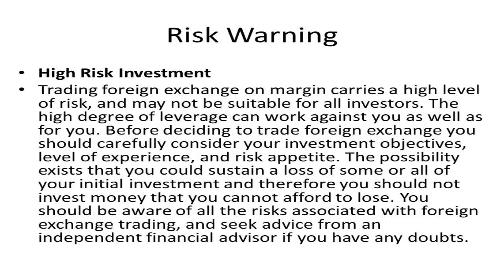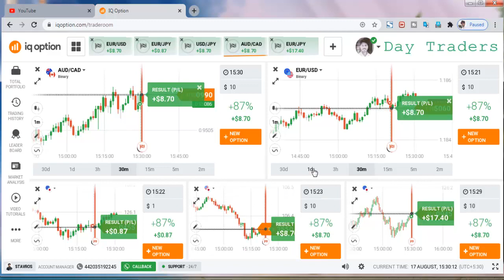How to Understanding a Candlestick Chart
Join Our price action telegram group
am share with all trading secret's
Only onetime fee-lifetime support
~MY Full Professional Video Course~
-My Trading Course: just Rs-599 Only (aprox- USD 9$)
Step 1:click to pay this link
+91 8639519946 Indians use only Phone pay (or)G pay
(or)
step 2: Ofter pay, send payment details screenshot Whats App(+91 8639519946).
I will added to my private telegram group your mobile no Maximum 1 working day
-more details contact on whats app-